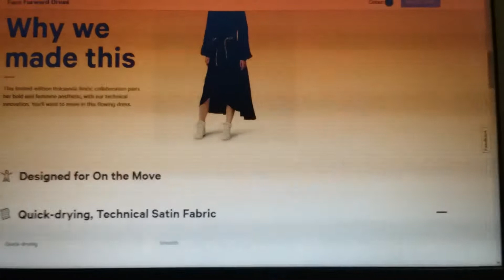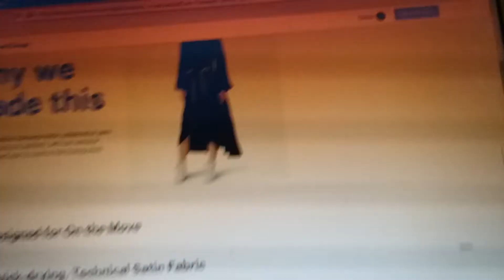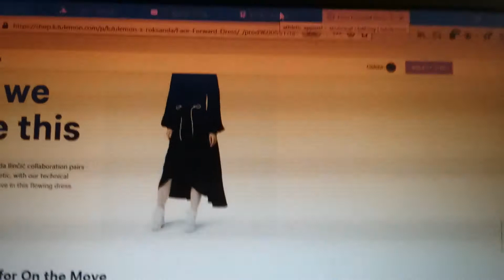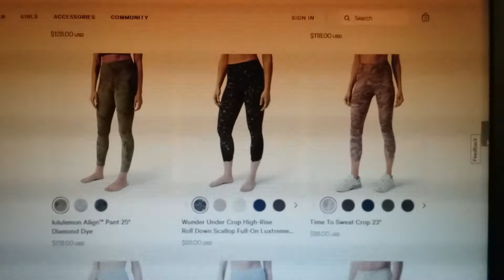Lemons fah SALE!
When life gives you lemons , price gouge and sell 'em to some dopes.
Please for the love of all things sacred if you're already going to buy a pair of leggings made in China, at least don't piss your money away on these ones. Luxury brands (and the fact that they still exist) are capitalism at its most absurd.
Also , don't be a sheep,  be a goat 🐐 , when the man comes for you you'll already be up on the roof! Plus you can win any argument by screaming and/or headbutting your adversary ^@ ,, @^  Who wouldn't want to be a goat?! What are you'wool waiting for you godlamb sheep?! Did ya get it oRAM i gonna have to say it again?
baaah 😬I've heard enough out of ewe